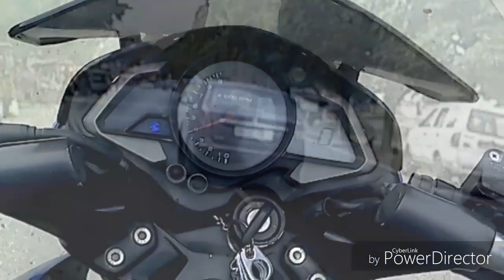Ride To Sangam